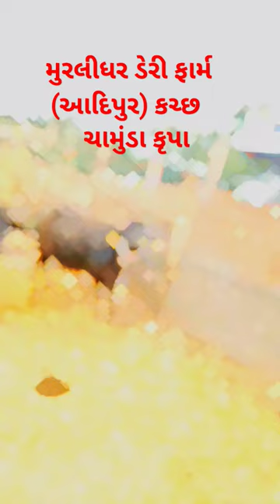મોર✨explore explorepage shok buffalo bussiness viral song shortsviral trending trendingshorts